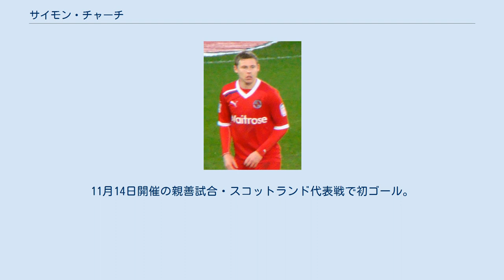サイモン・チャーチ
クルー・アレクサンドラFCの選手
サイモン・リチャード・チャーチ（Simon Richard Church, 1988年12月10日 - ）は、イングランド・アマーシャム出身の元ウェールズ代表サッカー選手。
 9歳の時に地元クラブのウィコム・ワンダラーズFCでプレーを始めた。
 14歳でレディングFCの下部組織に移籍。
すぐにリザーブチームでレギュラーを獲得した。
2007年7月6日、レディングとプロ契約を締結したが、プロ初年度はデイヴ・キットソン、ケヴィン・ドイル、シェーン・ロングらポジションを争うライバルが多かったことも有りトップチームでの出場機会は全くなかった。
そのためクルー・アレクサンドラFC、ヨーヴィル・タウンFC、ウィコム・ワンダラーズFC、レイトン・オリエントFCにレンタルされ経験を積んだ。
レンタル復帰後、2009年5月12日のバーンリーFC戦で念願のトップチームデビューを果たす。
2012年11月8日、ハダースフィールド・タウンFCに一ヶ月の短期レンタルで加入。
シーズン終了後、レディングを退団。
 2013年8月1日、チャールトン・アスレティックFCに2年契約で加入。
2015年5月12日、契約満了により退団。
 2015年6月30日、ミルトン・キーンズ・ドンズFCに2年契約で加入。
2016年2月1日、出場機会を求めアバディーンFCにシーズン終了までの契約でレンタル移籍。
 2016年8月24日、エールディヴィジのローダJCに移籍。
しかし9月に負った故障の影響もあり出場機会に恵まれず、1シーズンで同クラブを退団した。
 2017年10月21日、スカンソープ・ユナイテッドFCに2018年1月までの短期契約で加入した。
 チャーチ自身はイングランドで生まれ育ったが、祖父母がウェールズのニューポート出身のためウェールズ代表を選ぶ権利も有していた。
 2009年5月29日開催の親善試合・エストニア代表戦でA代表デビュー。
9月9日開催の2010 FIFAワールドカップ・ヨーロッパ予選・ロシア代表戦のメンバーにも選ばれたが、父の死去により辞退した。
11月14日開催の親善試合・スコットランド代表戦で初ゴール。